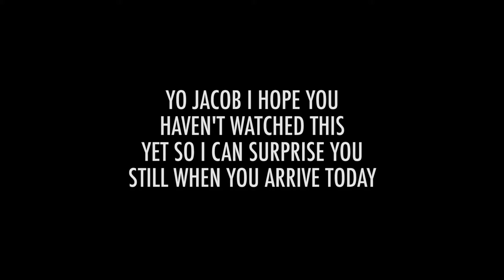THEY HAD NO IDEA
ALI ALETAHA
EPISODE 38
DAILY VLOG
LOS ANGELES

SONG LIST

SOMETHING NEW - GETTER
HALEY KIYOKO - CLIFFS EDGE (K_D REMIX)
AT THE CRIB - IAMNOBODI